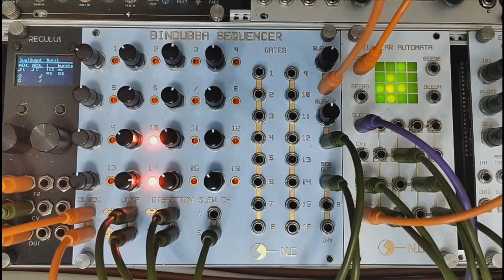Jamuary 28: Bindubba & Cellular Automata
As marked on the tin